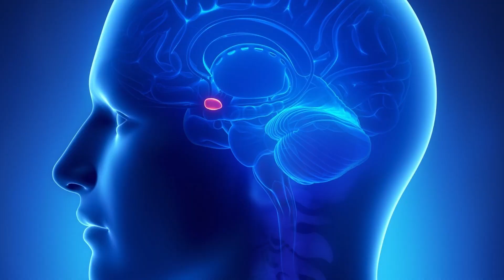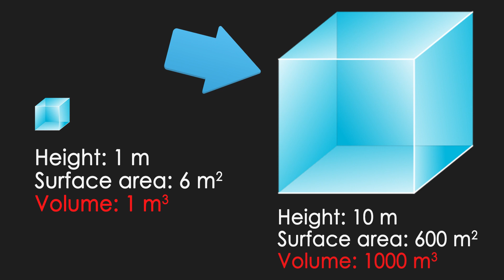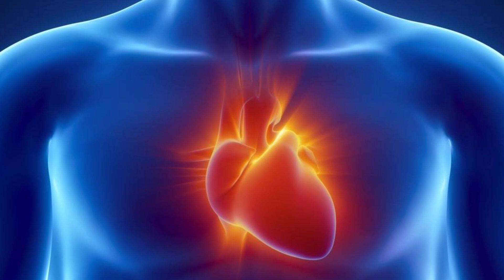Рост человека | Насколько высоким можно стать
Немного информации о росте человека и о пределе роста. Что ограничивает рост, какие факторы. Т.к. сегодня люди на 10 см выше чем 150 лет назад. Каков предел ? Смотрите в нашем видео. На его создание вдохновил канал Vsauce ! Наши зрители возможно не видели видео с этого канала, но нам хотелось поделится этой информацией. Т.к. рост важен в моделинге и рассчитываем что вам будет интересно.

Задавайте вопросы в коментах или в л.с. и мы снимем ответ

Наш проект предлагает работу для моделей за границей
MODELING YouTube Channel & TYPICAL MODELING
Заполните нашу анкету и мы с вами свяжемся если вы подходите по типажу. Ваш рост должен быть от 173 см, возраст от 14 до 21.